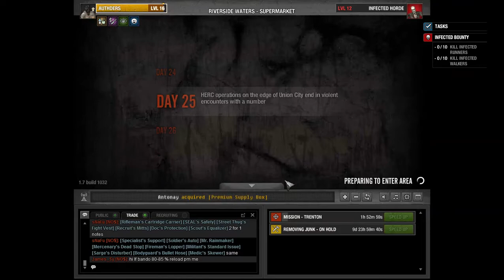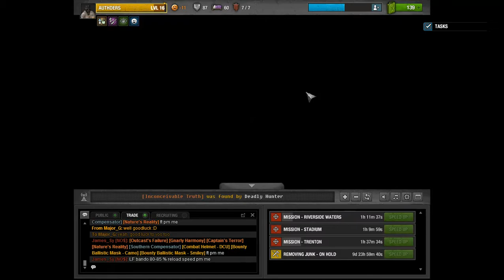The Last Stand Dead Zone part 83 still bad audio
yeah... sorry but the audio is still bad, but don't worry next episode will be good and some good stuff happened